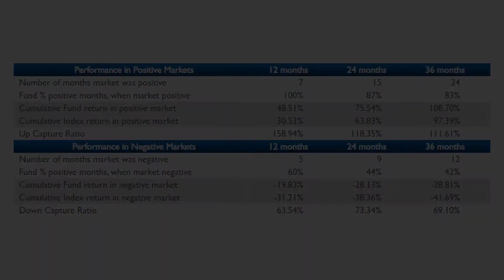Manager Insights | Prime Value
Damen Purcell, COO of Australian Fund Monitors, speaks with Richard Ivers, Portfolio Manager at Prime Value, about the Prime Value Emerging Opportunities Fund.

The Fund has risen +19.06% over the 12 months to the end of September 2020, outperforming the ASX200 Accumulation Index by +29.27%. Since inception in October 2015, the Fund has returned +13.02% p.a. vs the Index's annualised return over the same period of +7.31%. The Fund's capacity to significantly outperform when the market falls is highlighted by its down-capture ratio (since inception) of 45.7%.